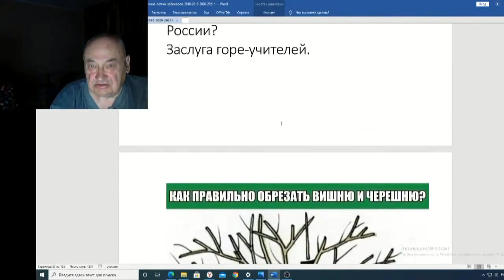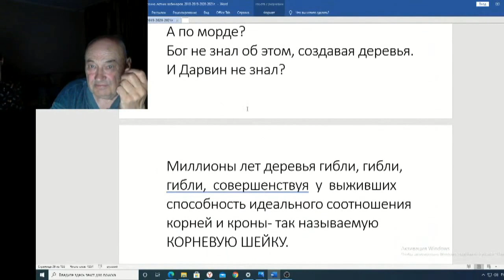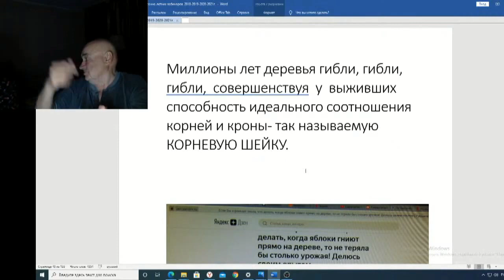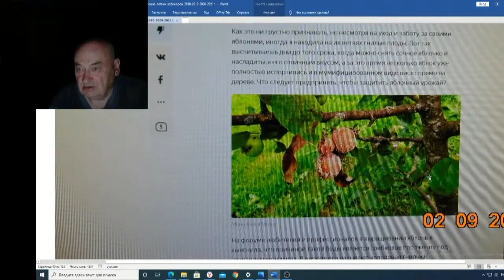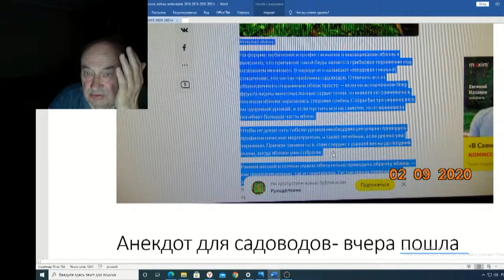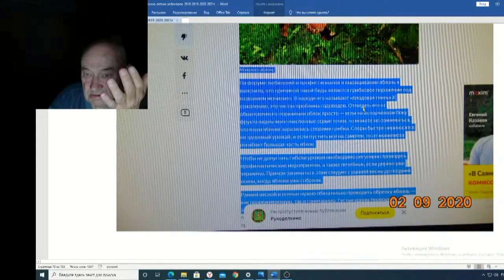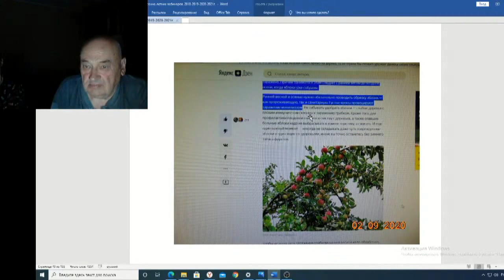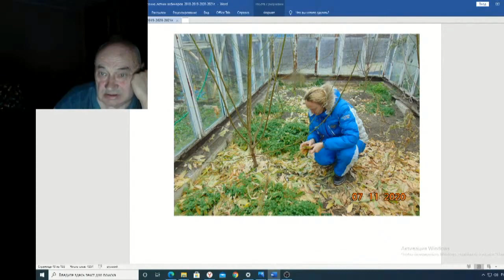Железов Валерий Вебинар 130 ч 9 Уничтожение вишневых садов